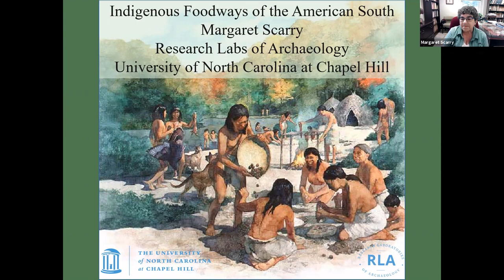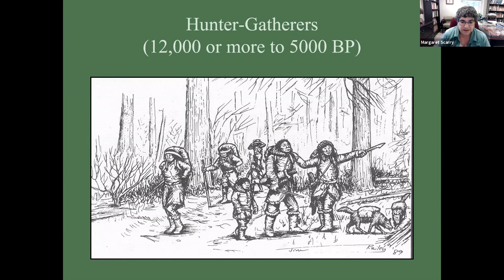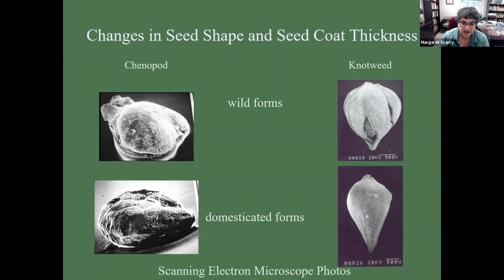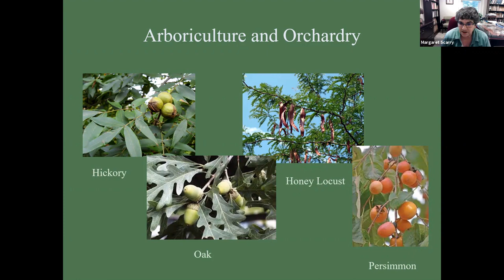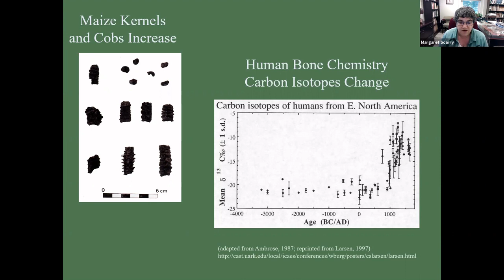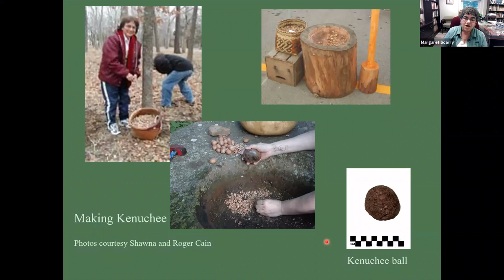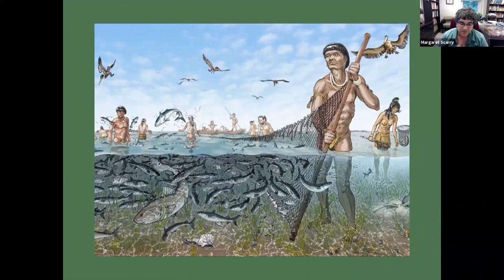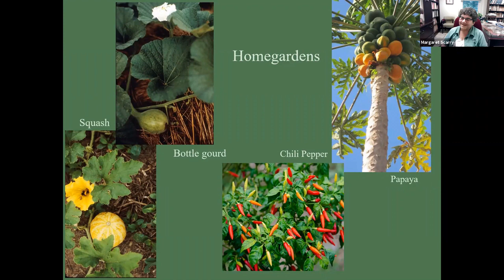Southern Foodways: Indigenous Food Culture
Funding for this project was provided through a grant from the Florida Humanities with funds from the National Endowment for the Humanities. Any views, findings, conclusions, or recommendations expressed in this publication do not necessarily represent those of Florida Humanities or the National Endowment for the Humanities.